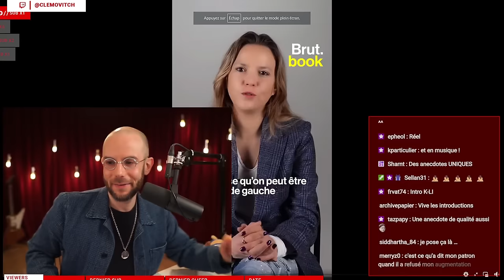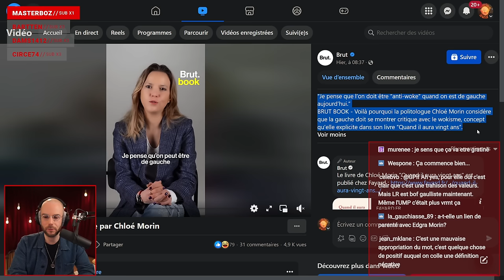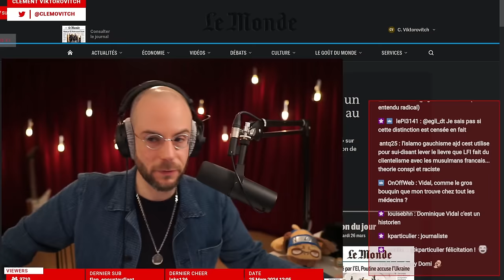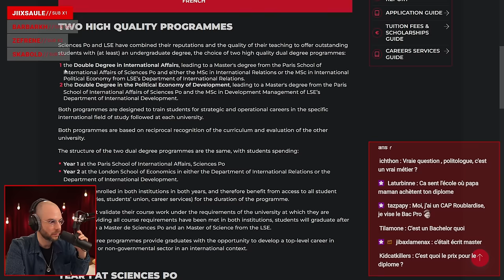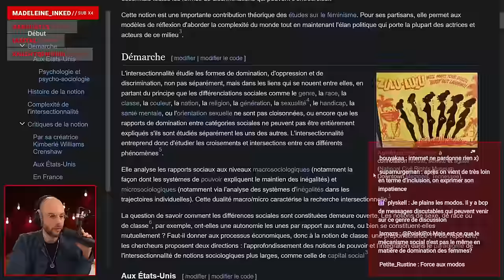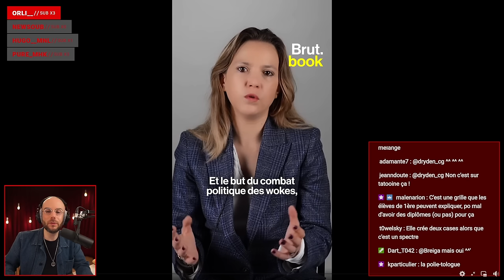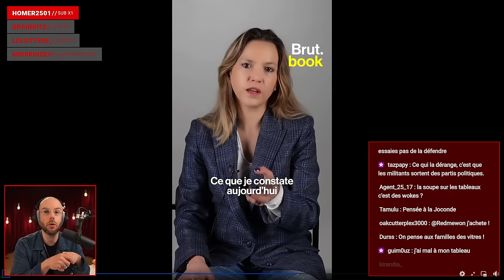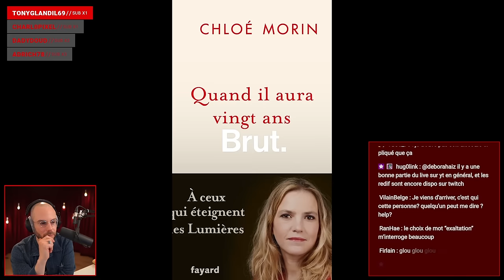[REPLAY] On a retrouvé la définition du "wokisme" ! - Clément Viktorovitch - Stream du 25/03/2024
Le Café Rhétorique, c'est mon rendez-vous Twitch du matin ! Tous les lundi, mercredi et vendredi à 09h00

Stream du 25 Mars 2024